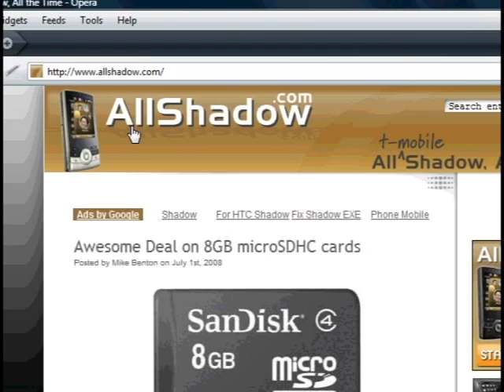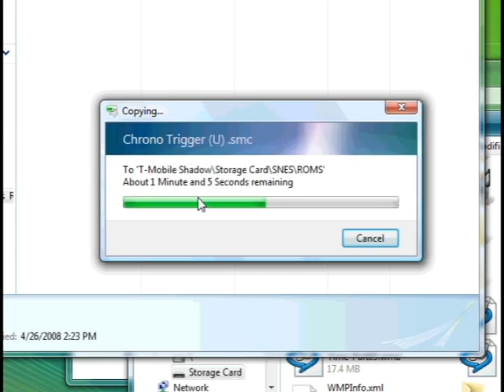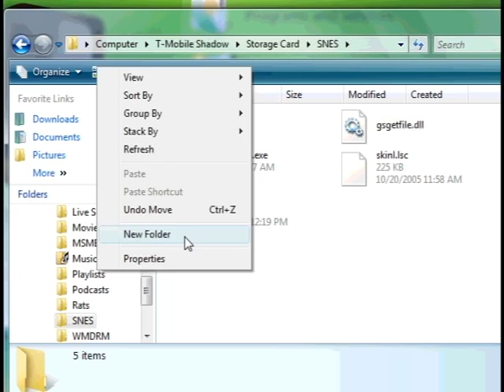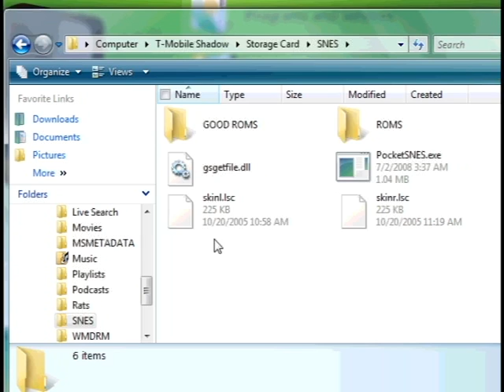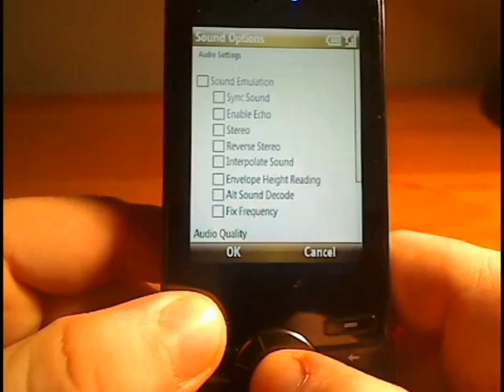How To Run Super Nintendo on Windows Mobile | Pocketnow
Mike Benton of AllShadow.com walks through installing an SNES emulator on a Windows Mobile Smartphone